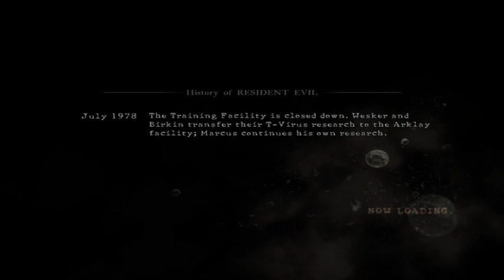RE5 - Walkthrough of Wesker 1-1